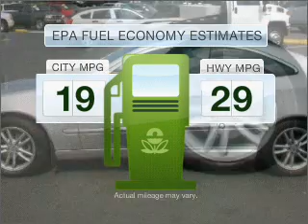2002 Mercedes-Benz C-Class - Burien Wa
Year: 2002
Make: Mercedes-Benz
Model: C-Class
Trim: C230
Engine: 2.3 liter inline 4 cylinder 16 valve
Transmission: Manual
Color: Silver
Mileage: 83509
Address:
14600 First Ave. S.